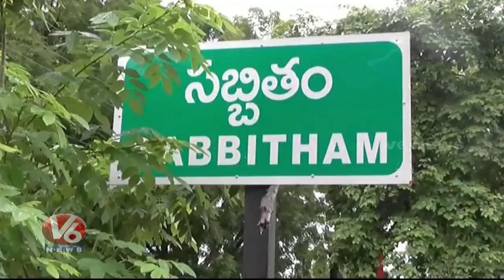Gauri Gundala Waterfalls Attract Tourists In Peddapalli District | V6 News